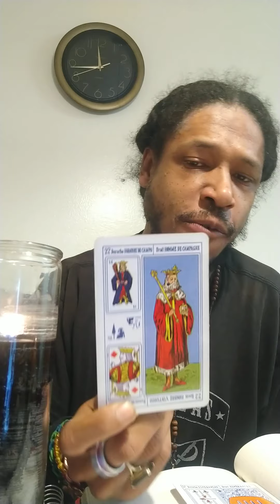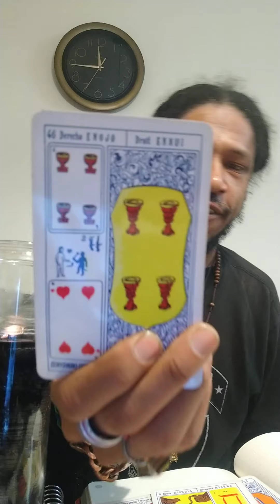The Magical Magician 🔮 Al Davis Welcomes Gus Bradly To The Las Vegas Raiders Just win baby 2021